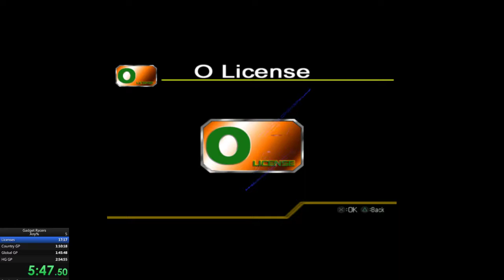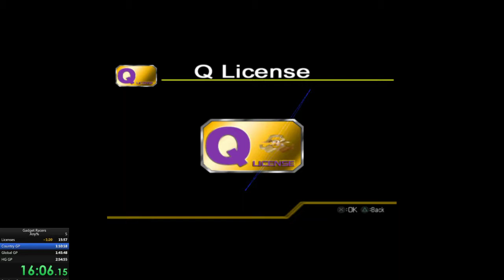Gadget Racers(Penny Racers) old WR any% 2:50:37